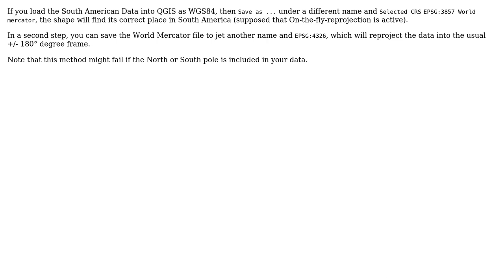GIS: Plotting layer given with Longitudes [0 360] to [-180 180]? (2 Solutions!!)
GIS: Plotting layer given with Longitudes [0 360] to [-180 180]?

With thanks & praise to God, and with thanks to the many people who have made this project possible! | Content (except music & images) licensed under CC BY-SA | Music | Images & others | With thanks to user traindriver user PolyGeo user mgri user Diego Monge Chinchilla user AndreJ and the Stack Exchange Network Trademarks are property of their respective owners. You are responsible for your own actions.